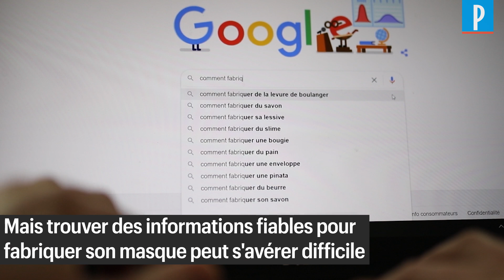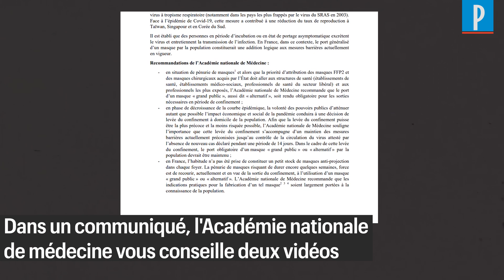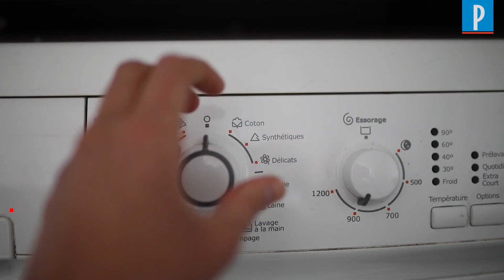Coronavirus : où trouver les tutos sérieux pour fabriquer un masque fiable ?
De nombreuses vidéos fleurissent sur internet pour vous aider à fabriquer votre propre masque contre le Covid-19. Voici quelques astuces pour naviguer dans cette jungle de contenu et fabriquer un modèle fiable, grace deux tutos sérieux diffusés par le professeur Daniel Garin et l'Association française de normalisation (AFNOR).